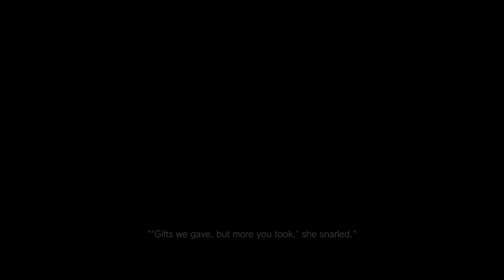Resident Evil 8 Village Walkthrough Part 1: A DIFFERENT NIGHTMARE